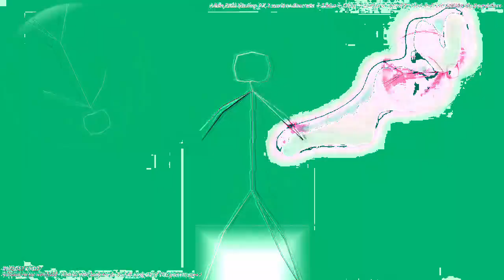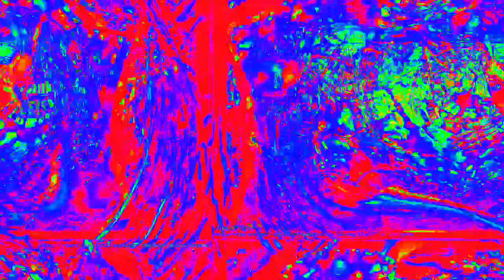[EPILEPSY WARNING] Movie 23 02 12 15h18m23s